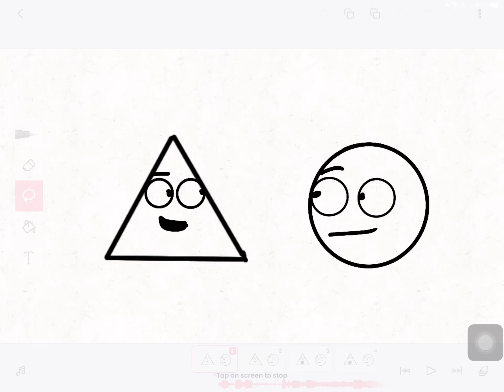Your Pointless | Animated